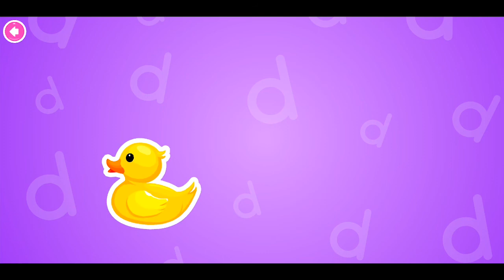ABC Song + More Nursery Rhymes | ABC Alphabet Songs Tracing & Phonics Song Preschoolers & Kids Game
ABC Tracing & Phonics is the best educational app for toddlers, preschoolers and kindergartners to learn tracing uppercase and lowercase alphabets from A to z. ABC_Song + More Nursery Rhymes | ABC Alphabet_Songs Tracing & Phonics_Song Preschoolers & Kids Game
It also helps your children to learn phonics and popular first words that eventually help in improving their speech skills. Each letter and associated words are read aloud clearly to help kids easily grasp them. This app will help your child to learn, write, read and pronounce English alphabets with more ease and fun for free.

Key Features of the app :
- Kids can easily learn to write english alphabets by following the hand gesture shown within the app.
- App contains 70+ bright and animated images of words ending with different letters along with their pronunciation.
- Each alphabet is read aloud to help your child to learn to read them.
- This app is completely ads-free and contains no unwanted pop-ups.
- The app contains a free "ABC coloring pages" game for kids to have fun while learning.

Specially Thank you "FooFoo Kids" for "ABC Tracing & Phonics for Preschoolers & Kids Game" Software making Authority and Friends video authority.

More ABC Song + More Nursery Rhymes Kids Game videos

Thanks for watch (ABC Song + More Nursery Rhymes | ABC Alphabet Songs Tracing & Phonics Song Preschoolers & Kids Game) video.